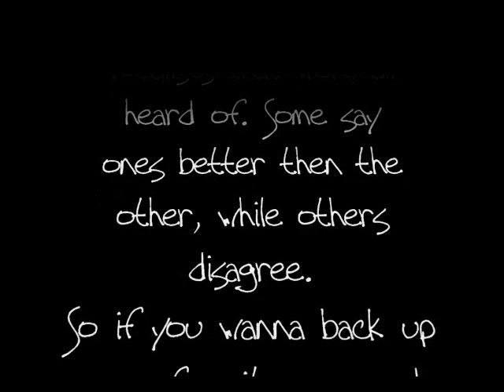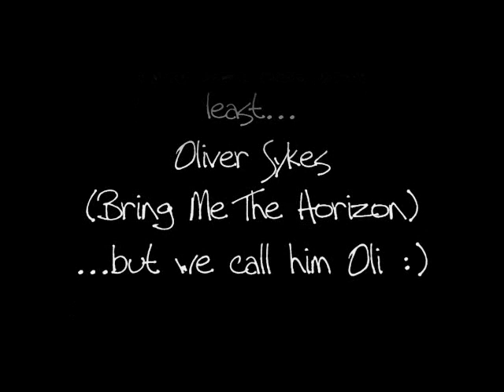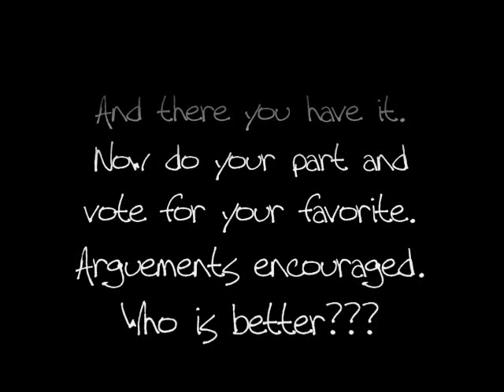Mitch Lucker vs. Oli Sykes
Please comment/argue/vote on who you think is better.
Mitch vs. Oli
Suicide Silence vs. Bring Me The Horizon
These songs werent the EXACT songs i wanted but their all I had at that the moment.
Sorry if somethin is wrong with the music like  out of sync or whatever, movie maker was bein wierd.